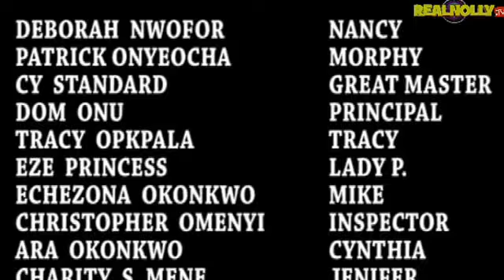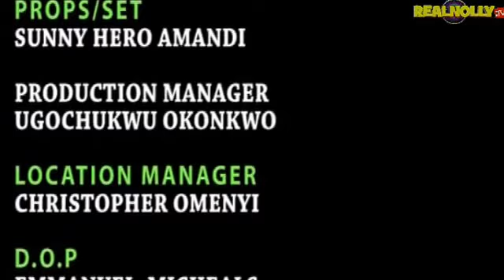Mercy J Goes To School 2 - Nigerian Nollywood Movies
SYNOPSIS : Mercy and her friends decides to be top girls in school, they see them selves above every school authority,watch and find out what will be their doom as the movie unfolds.